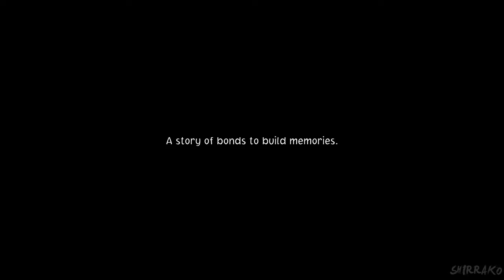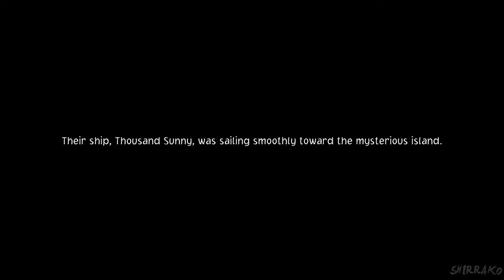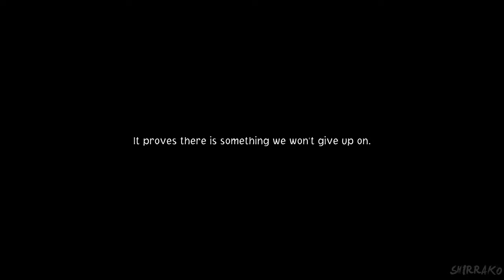ONE PIECE ODYSSEY Gameplay Walkthrough FULL GAME (4K 60FPS) No Commentary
One Piece Odyssey Gameplay Walkthrough PS5 Xbox Series X PC No Commentary 2160p 60fps HD let's play playthrough review guide